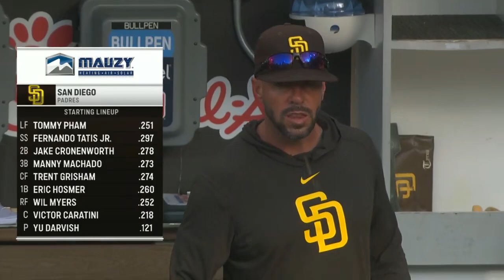Nationals vs Padres (7-8-2021)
Trent Grisham did a thing in this Bally Sports telecast.